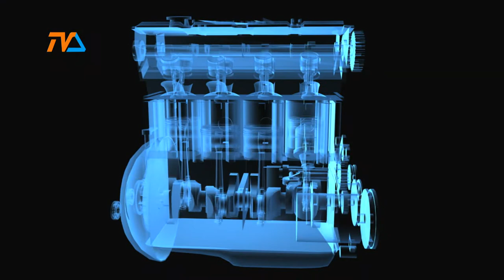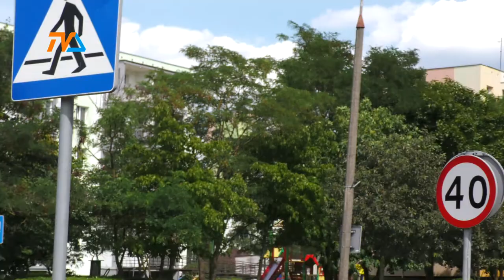Zza Kółka odc. 214 |TVSUWAŁKI